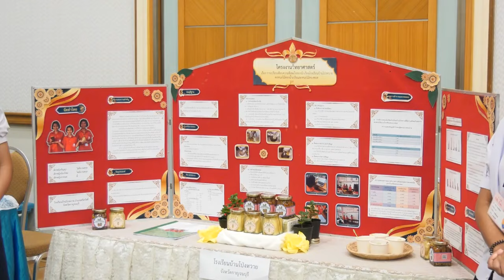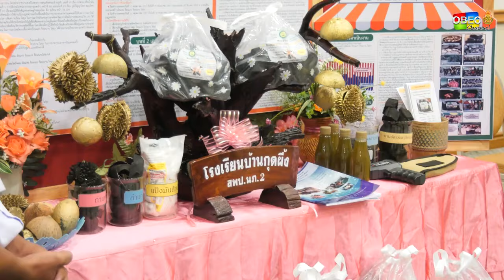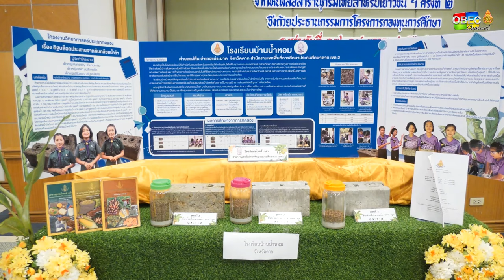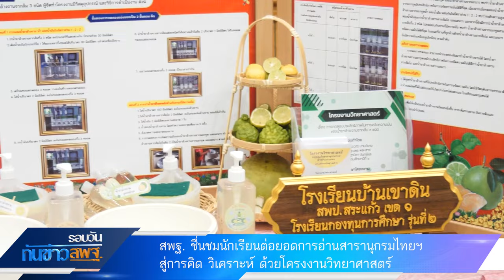รอบวันทันข่าว สพฐ วันที่ 20 ตุลาคม 2567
- สพฐ.ชื่นชมนักเรียนต่อยอดการอ่านสารานุกรมไทยฯ
สู่การคิด วิเคราะห์ ด้วยโครงงานวิทยาศาสตร์